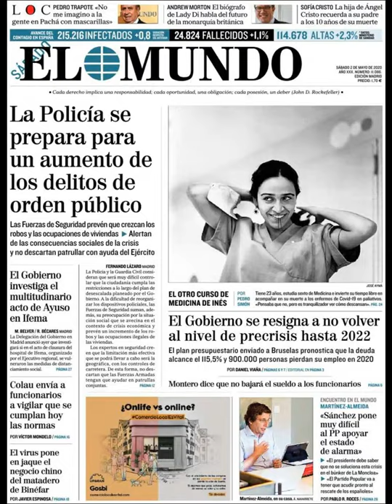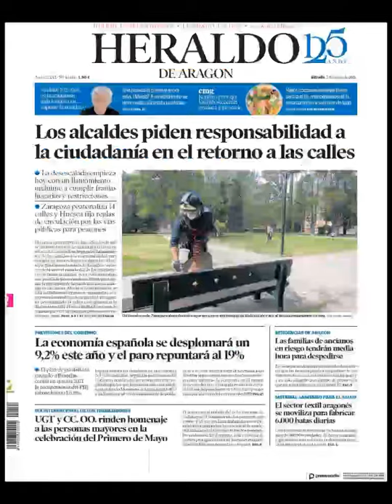Noticias Sábado 2 Mayo 2020 Principales Titulares Portadas Diarios Periódicos España Spain